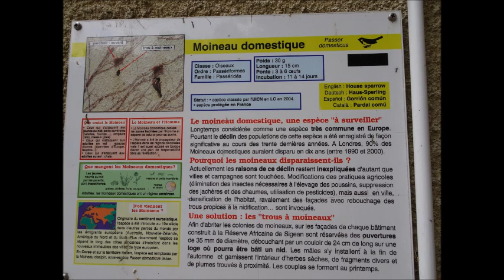De huismussenmuur in safaripark Sigean: huismussen muur Afrika Reservaat Sigean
Afrika Zoo Safaripark

Vorige week hebben we het Afrika Reservaat Safaripark Sigean bezocht. In deze video de huismussenmuur die ik zeer leuk vind. De huismussen vliegen af en aan, het is een drukte van belang. Heel veel huismussen. De huismus is samen met de zwaluw massaal aanwezig in Frankrijk.